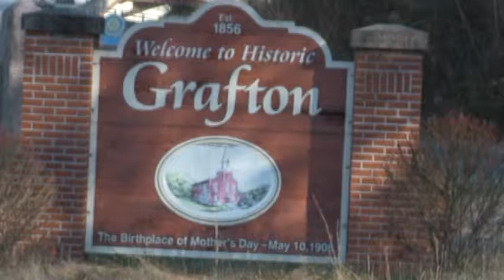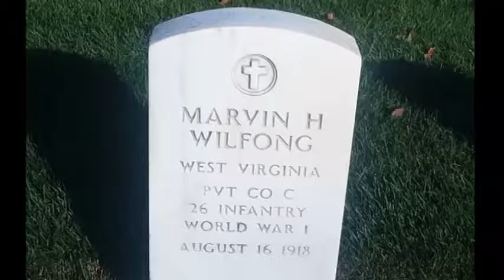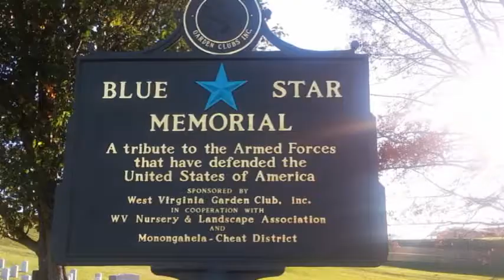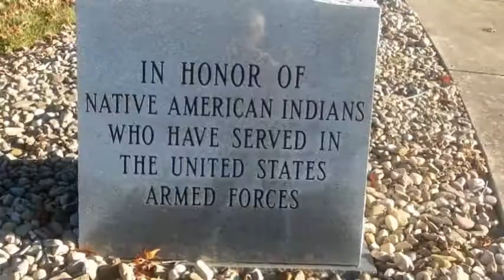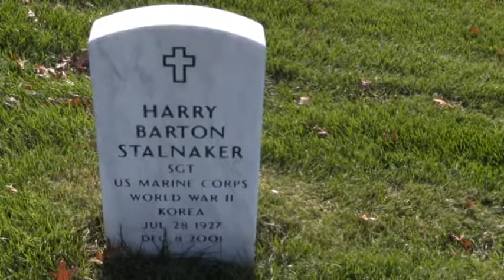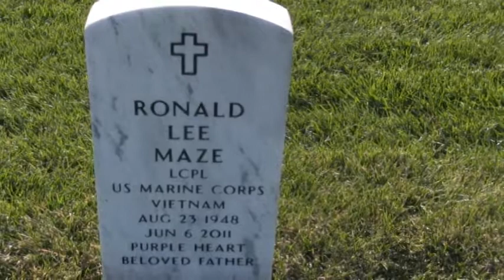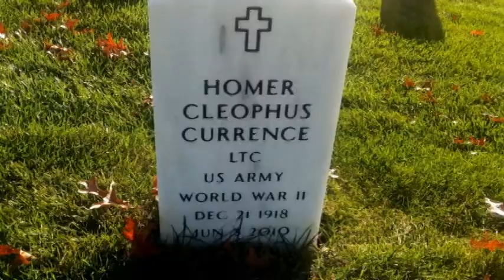National Cemeteries Old and New Grafton and Printytown W.V.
Lay in comfort with your brothers and sisters..